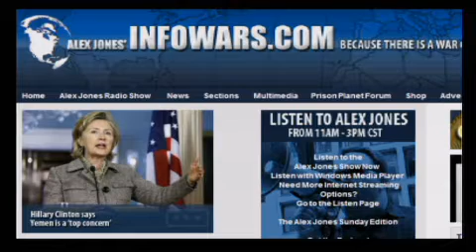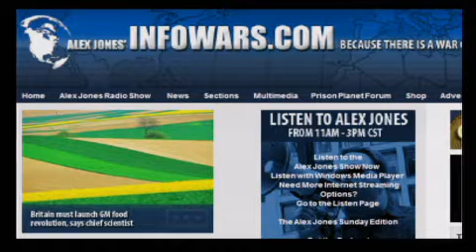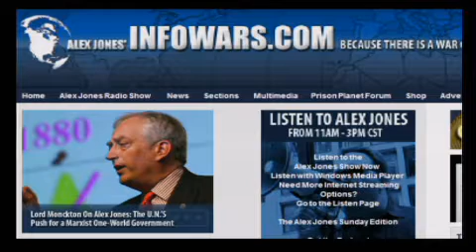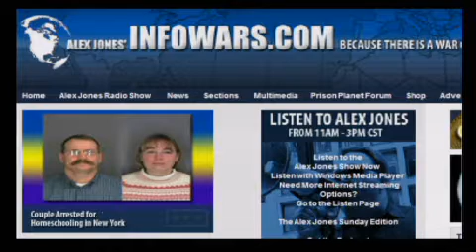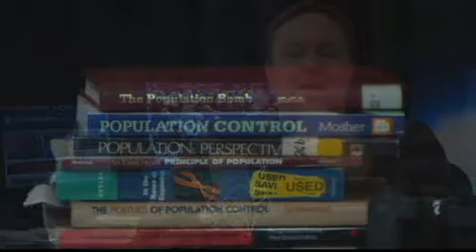The Alex Jones Show L I V E - January 7th 2010 - Part 16 of 18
Alex welcomes back to the show Ron Paul, Republican Congressman for the 14th congressional district of Texas, physician, member of the Liberty Caucus, founder of the advocacy group Campaign for Liberty, and former presidential candidate. Dr. Paul's latest books are End The Fed (2009), and The Revolution: A Manifesto (2008). Paul introduced HR 1207, a bill to audit the Federal Reserve, on February 26, 2009. Alex also covers the latest news and takes your calls.